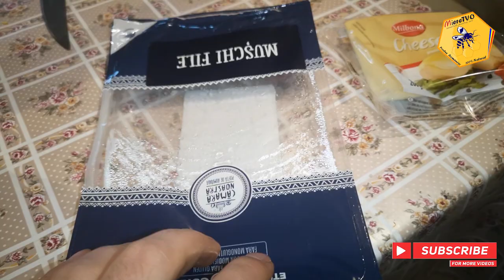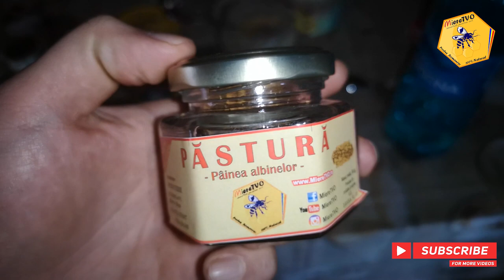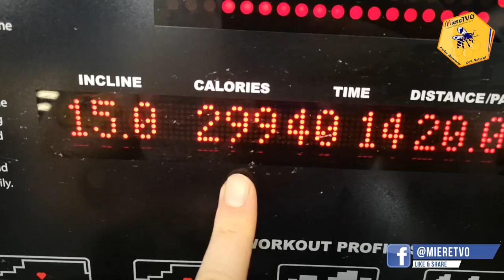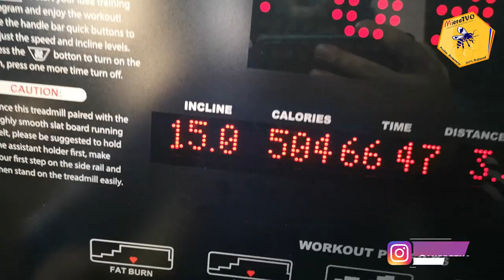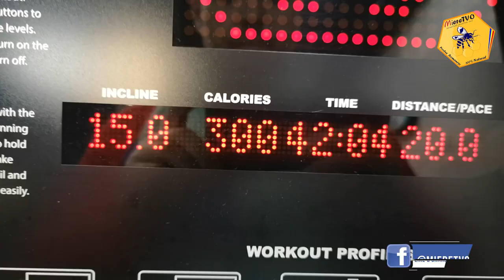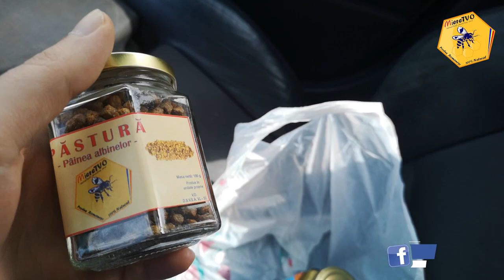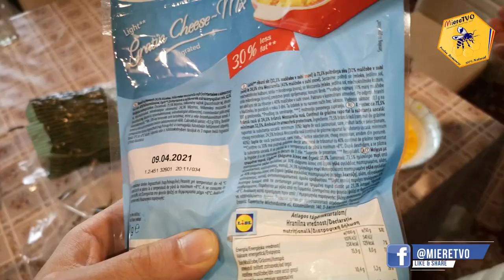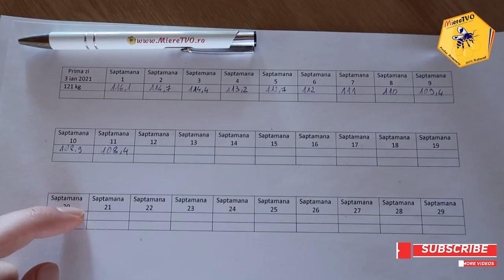TRANSFORMARE LIVE SAPTAMANA 11 OTTOslabeste SEZONUL 4 | DIETA APICOLA | TOATE MESELE DIN SAPTAMANA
TTRANSFORMARE LIVE SAPTAMANA 11 OTTOslabeste SEZONUL 4 | DIETA APICOLA | TOATE MESELE DIN SAPTAMANA